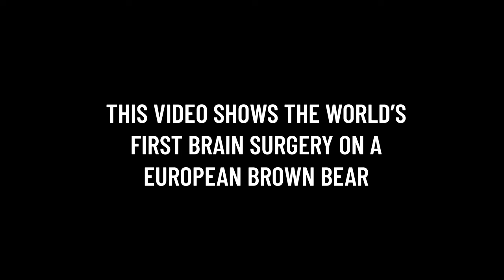THE WORLD'S FIRST BROWN BEAR BRAIN SURGERY - Wildwood Trust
Our beloved two-year-old brown bear, Boki, has made history as the first brown bear on record to undergo life-saving brain surgery.

Boki was diagnosed with hydrocephalus, a condition where fluid builds up in the brain. His seizures had worsened, and with medication no longer controlling his symptoms, it became clear that surgery was needed to ensure his survival through the winter.

A pioneering five-hour surgery took place here at Wildwood Trust yesterday, Wednesday 9th October, led by world-renowned veterinary surgeon Romain Pizzi. Using cutting-edge keyhole surgery, a stent was carefully fitted between Boki’s brain and abdomen to help drain the excess fluid.

Boki was anaesthetised and carefully monitored by our incredible vet team, led by Elliott Simpson-Brown from IZVG. Our dedicated team at Wildwood assisted our 125kg bear to the operating table, where the procedure was performed.

Boki is not out of the woods yet. The next few days and weeks will be crucial to his recovery.

Wildwood Trust is committed to giving Boki, and all the animals in our care, the best chance for a healthy, happy life and enriched life.

🎥 Harding-Lee Media